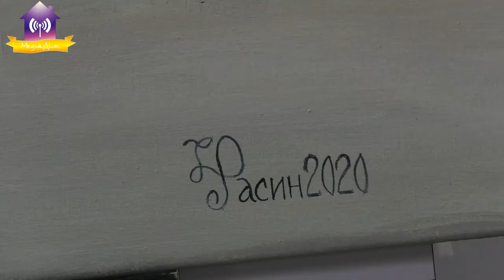Відкриття Арт-резиденції. ЖИВОПИС ЮРІЯ РАСІНА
Арт-резиденція «Сюрреалізм у просторі постмодернізму Славутича» 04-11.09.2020